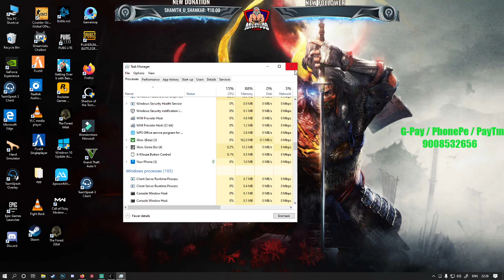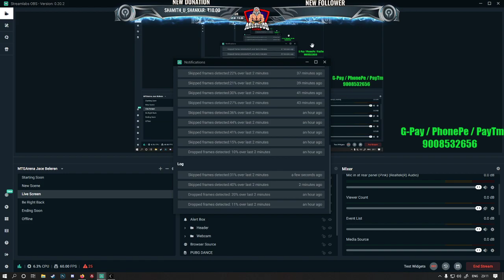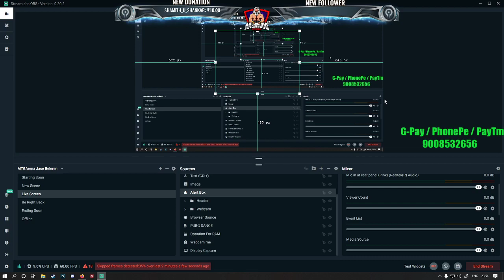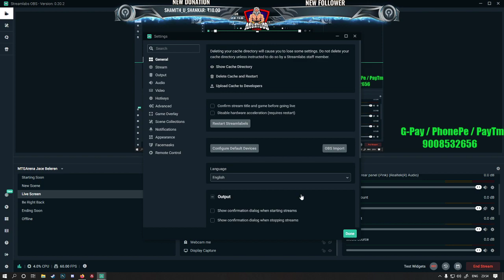🔴 Shadow Of the Tomb Raider in Kannada 🔴 Let's Go Broski 🔴 AGG YT | BADBOY🔴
💖💖Hello Bio's Welcome To Angry God Family💖💖

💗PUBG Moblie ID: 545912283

💲Cruel Gaming:600
💲 HAZEL: 200
💲 Namma UKS Gaming: 333
💲Assault op:250

💗 Commands:

!hi
!id: PUBG MOBLIE ID
!badboy : Hours and points
!d : Discord

💗Thumbnailes and banners  send to my Email.com

💻 My PC Specifications:

Graphic card                          :NIVIDIA GeForce GTX 1660
Ram                                        : 8 GB
SSD                                         :240GB
Hard-drive                              :1TB
Mouse                                    :RedGear
Motherboard                         :MSI B450M pro vdh plus
PowerSupply                         :500V
Monitor                                  : LG 22MP68VQ
Monitor-2                               :Foxin
Keyboard                               :CosmicByte Gaming
Headphone                           : motorola
MicroPhone                          :BM-800
Cabint                                    :Ant Esports

→ The following are not allowed:

• Self-Promotion
• Bullying/Racism
• Swearing

💗About Me💗

Name:Prajwal.N.M (AGG YT)
Place: Mahalingpur
Education: Half Engineering (Diploma Engg)

Donation  helps to for a new games and batter quality streaming help alot💗